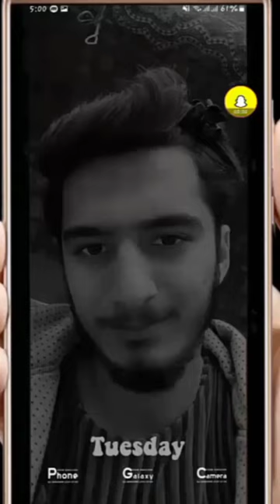How to Pin Snapchat Conversation Shortcut to Home Screen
How to Pin  Snapchat conversation shortcut to Home Screen | Android / iPhone or How To Pin Someone On Snapchat 2022? The channel "KH Mentor" demonstrates and explains the easiest way to Pin  Snapchat conversation shortcut to Home Screen.

To Pin  Snapchat conversation shortcut to Home Screen, follow these steps:

1.  Open the Snapchat.
2. Click on Chat.
3. Press and Hold chat.
4. Follow the Details Steps that Describe in this Video.

How to Pin  Snapchat conversation shortcut to Home Screen || 2022 || KH Mentor | Android / iPhone